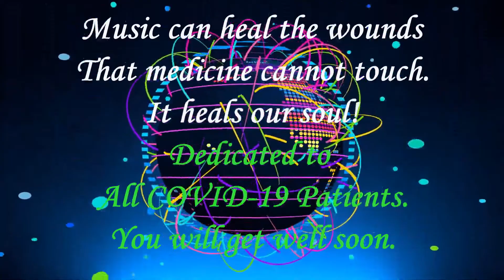Lets Heal The World With Music Dedicated To All Covid 19 Patients From our Hearts Year 9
We Care and Love for you!
MUSIC HEALS SOUL:
Music has officially been recognized as a form of therapy. It stimulates so many parts of the brain and emotions to a rate that it can lower blood pressure and heart rate. A trainer can use music therapy on someone to achieve a desired effect of calmness.
FAMOUS QUOTES:
“Music is like a dream. ...
“I can chase you, and I can catch you, but there is nothing I can do to make you mine.” ...